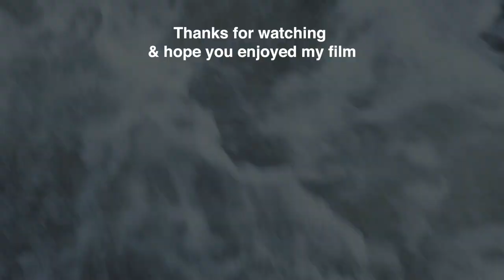Devon Cycle Touring - Coast to Coast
I don't know where this idea came from by my friend Tom & I decided to cycle Devon Coast to Coast. The route we chose was from Dawlish Warren in the South to Saunton Sands in the North.

It was a hard day, especially for me but we made it, unfortunately with not enough time to go swimming but oh well.